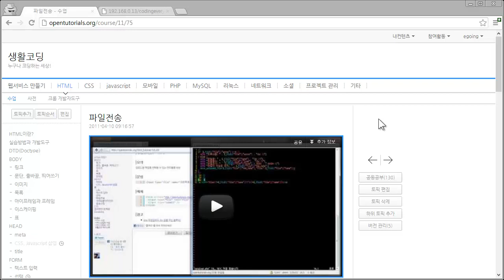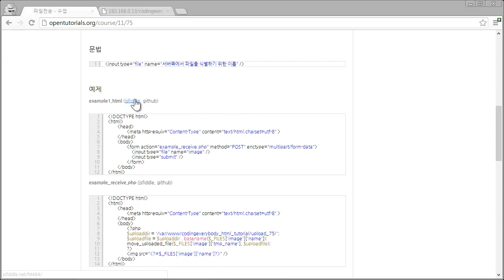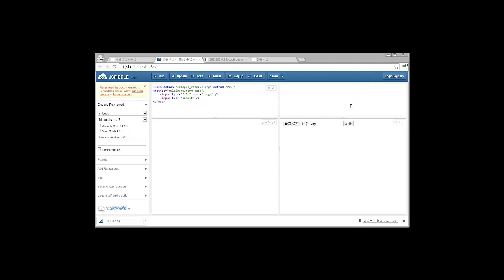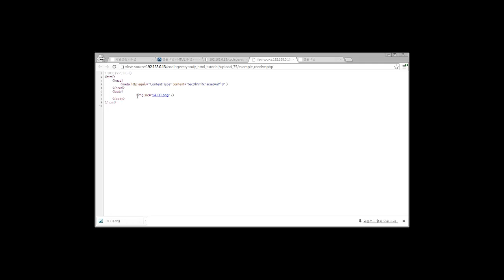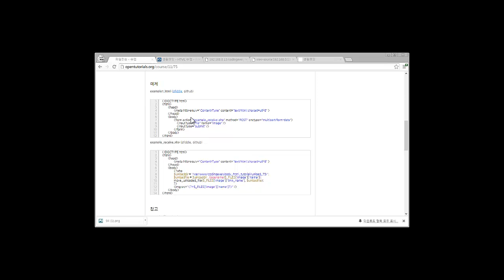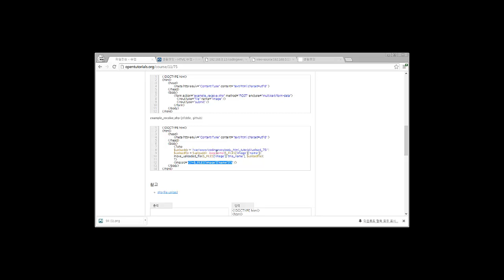HTML - 폼 - 선택 - 파일업로드